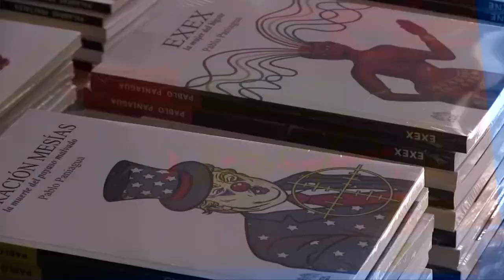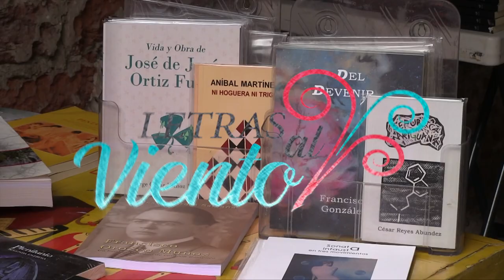Letras al Viento | Sor Ángeles de la Vega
Hoy en Letras al Viento te presentamos a Sor Ángeles de la Vega, Esclavas de la Santísima Eucaristía y de la Madre de Dios, con el tema "Memorias de la visita del Papa Benedicto XVI".